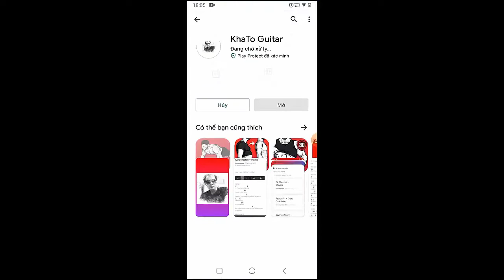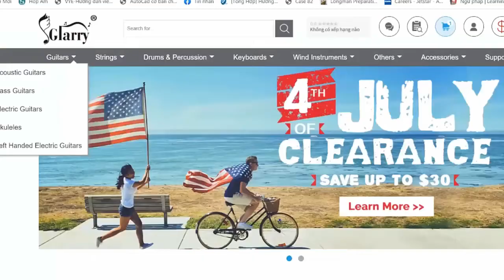Beabadoobee - Pictures Of Us | Guitar Tutorial